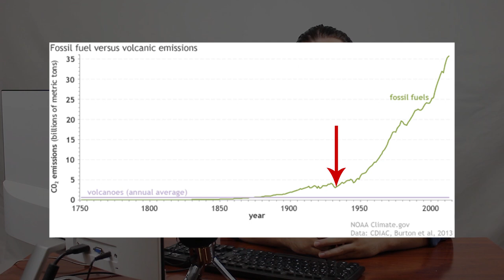¿Son los volcanes los causantes del cambio climático? | PreguntasHN | Hidden Nature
¿Son los volcanes culpables del cambio climático? Existen volcanes activos en todo el mundo que emiten CO2 a la atmósfera, con una cantidad de CO2 liberado de 130 a 230 millones de toneladas por año. Sin embargo, ¿es esto mucho en comparación con los humanos?